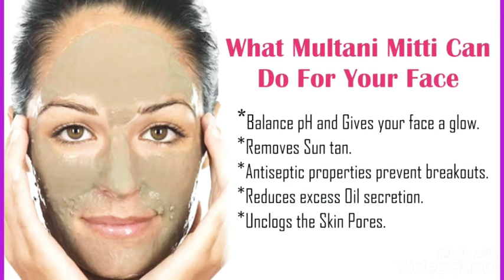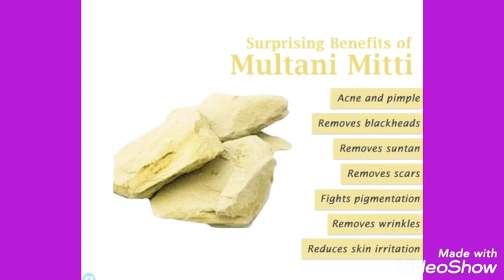मुल्तानी मिटी से त्वचा जल्दी गोरी हो जाती | multani mitti face pack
Remove PIMPLES,ACNE,DARK SPOT instantly with multani mitti face pack